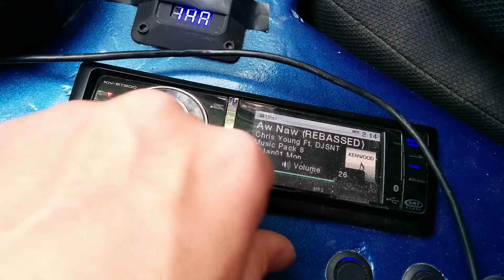H12 Excursion!!!!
DJSNT Aw Naw - Chris Young